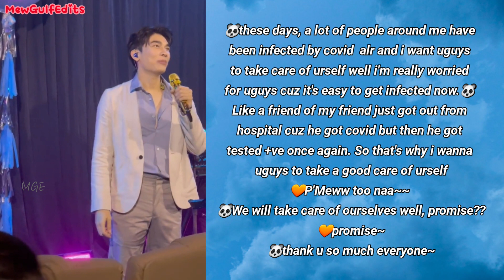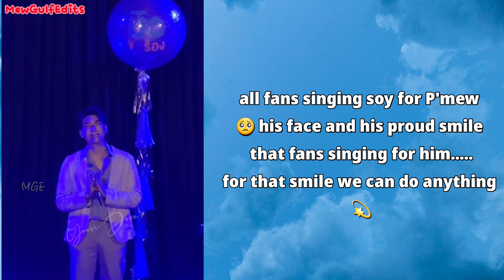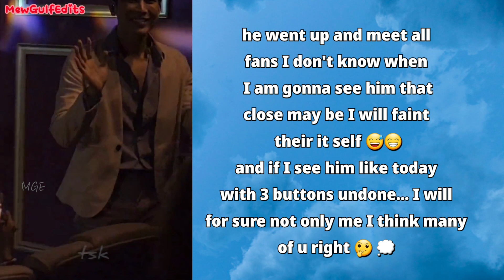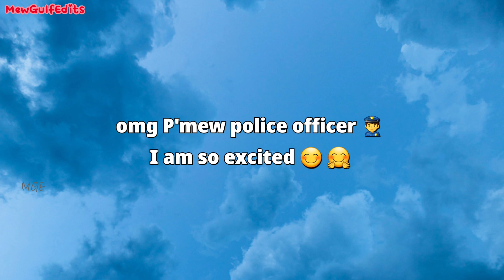P'mew in police officer role 🔥😳 P'mew candy event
sub : MewGulfEdits

editing: MewGulfEdits